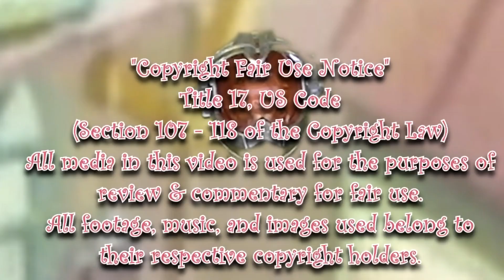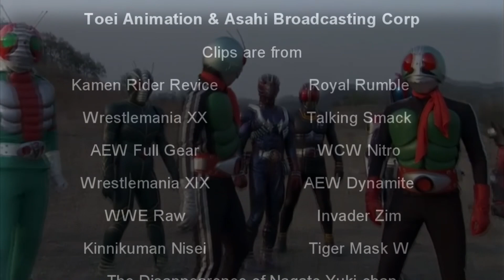Weekly Witches - Ojamajo Doremi Ep 44 Review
Here's hoping this wrestler doesn't get cut in the next mass release.

0:00 Fair Use Buffer
0:38 Part A - The Joshi Pro Prospect
4:38 Part B - The Botchamania Card
9:55 Closing Thoughts